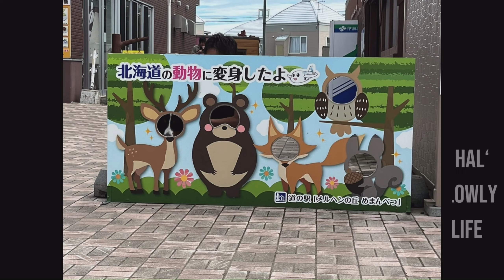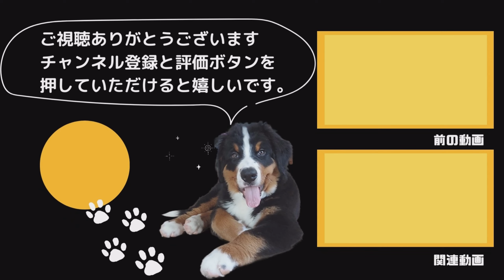【ルーティーン】スリルを楽しむ変態バーニーズマウンテンドッグはる君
仕事から帰宅すると、まず靴下がはぎ取られ変態ルーティーンを強要されます。『かして』『おわり』はスリルの合図で、はる君の顔と声だけだとただのサスペンスです。
この遊び（他にもありますが）と、コマンド『ぺ』は初代から継承中です。

３代目大型犬バーニーズマウンテンドッグ/Bernese Mountain Dog　春瑠君（はる君）の
ぬるかったり、わちゃわちゃした日常をお届けするチャンネルです。

🐶春瑠（はる）君：2021年5月15日生まれ
北海道富良野生まれ　男の子
犬・人どっちもOK　白いワンコ、小さい動物、子供が好き
甘えん坊（過ぎ？）

👨パパ：散歩、運転、お風呂、雑草、害虫、編集担当

👩ママ：ごはん・おやつ作り、お風呂後のドライヤｰー担当

🐶初代バーニーズ：真冬（まふゆ　女の子）：2011年３月15日生まれ
誰もが認める（ぐらいの）美人ワンコ。混ぜ物嫌い、違いの分かる女。花の匂いが好きメルヘン。
7歳でお星さまになりました。

🐶二代目バーニーズ：梓（あずさ　女の子）：2014年9月20日生まれ
初代と真逆の野生児。子供と男性が苦手。なんでも食べて好き嫌いなし。お転婆で笑顔がかわいいワンコ。
6歳半でお星さまになりました。

編集などもろもろ不慣れですが、徐々に改善して見やすくしていきたいと思います。

カメラ1 ：insta360x3
カメラ2：Galaxy S21
カメラ3：iPhone 12